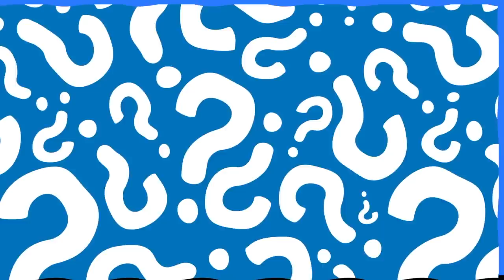7 Conversation Starters That Actually Work!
Here are some conversation starters that you can do over text or at a social function. If you struggle starting conversations with girls, guys, or anyone else, this will show you exactly how to start that lively and engaging conversation you deserve.

Sources:

Killer Conversation Starters So You Can Start a conversation With Anyone, Anytime

Conversation Starters That Work 100 Percent of the Time